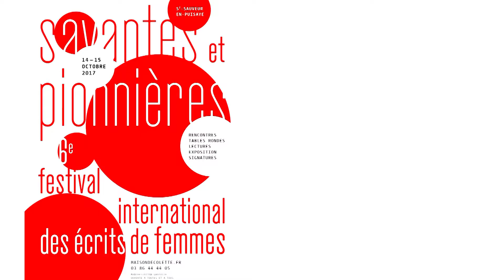Irène Frain et Natacha Henry, "Marie Curie héroïne de romans"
Table ronde animée par Josyane Savigneau
"Savantes et pionnières", FIEF 2017, 14-15 octobre